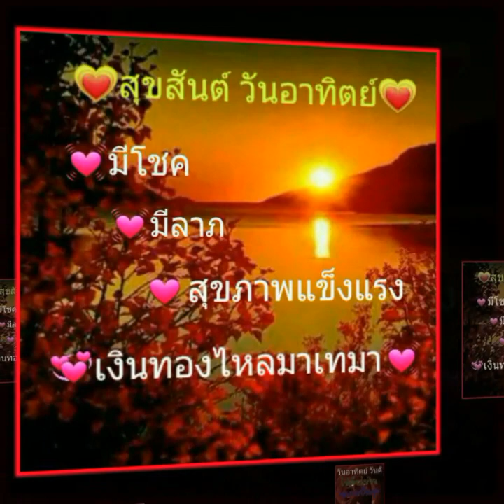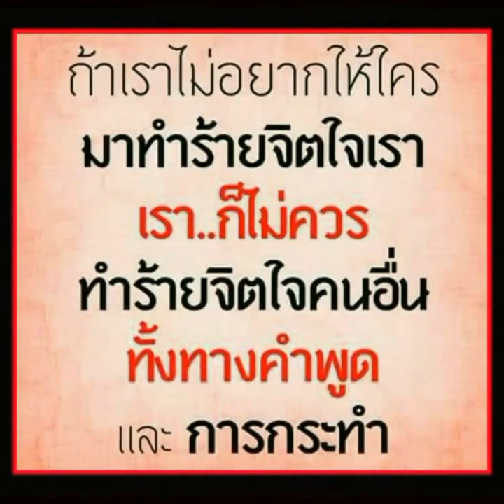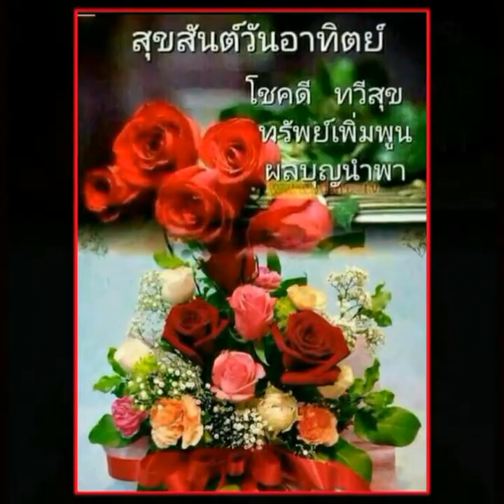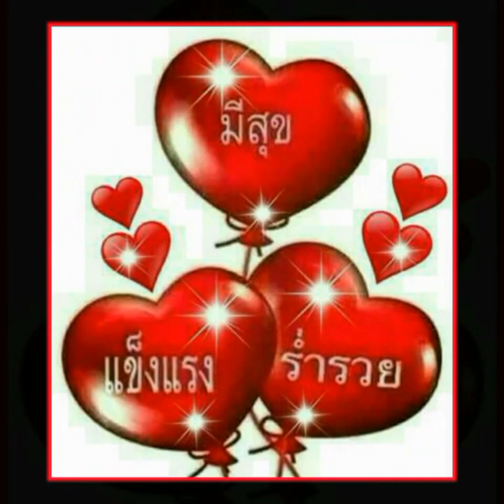อรุณสวัสดิ์วันอาทิตย์ " รักสามเศร้าเราสามคน "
อรุณสวัสดิ์วันอาทิตย์